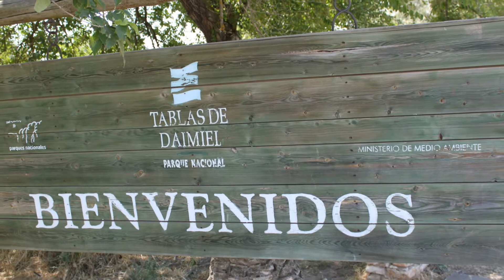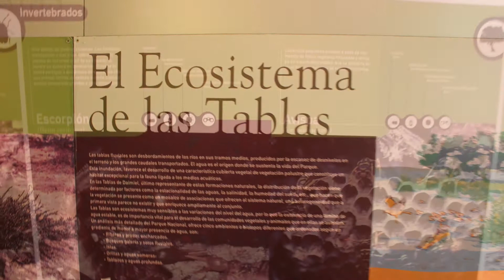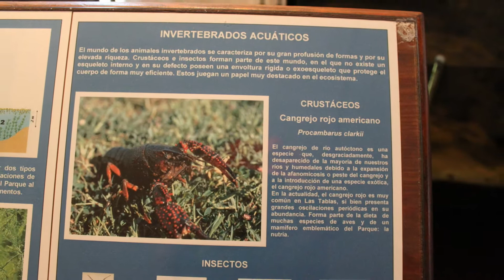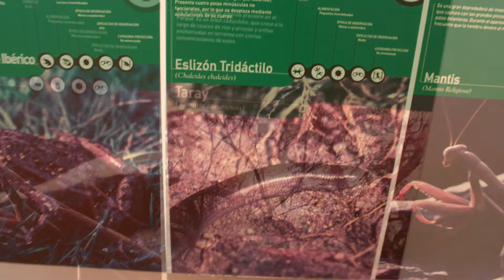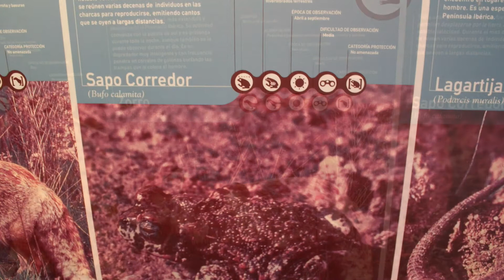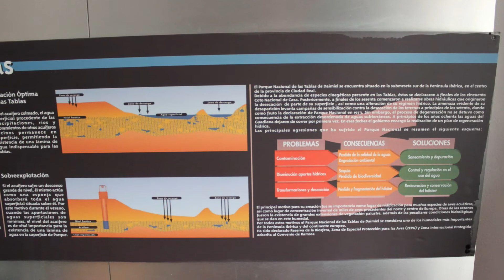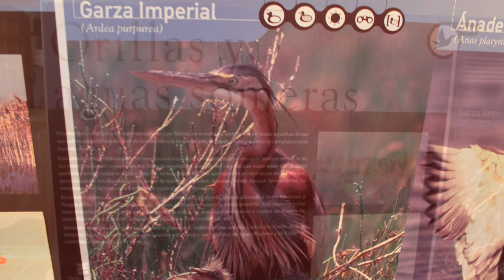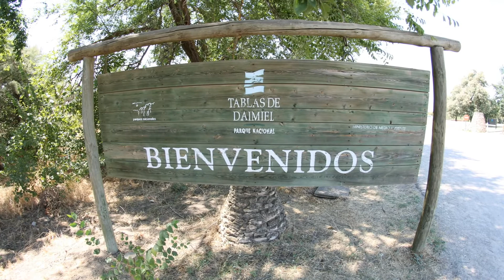Recepción de visitantes del Parque nacional de las Tablas de Daimiel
El parque nacional de Las Tablas de Daimiel es un parque nacional español que protege el humedal homónimo, las Tablas de Daimiel. El parque nacional se encuentra situado en los términos de Daimiel y Villarrubia de los Ojos, en la provincia de Ciudad Real, en la comunidad autónoma de Castilla-La Mancha. Es además ZEPA y parte de la Reserva de la Biosfera La Mancha Húmeda.